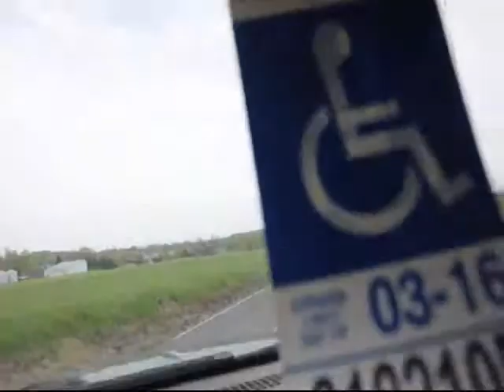A Near Collision At Our Tree Farm